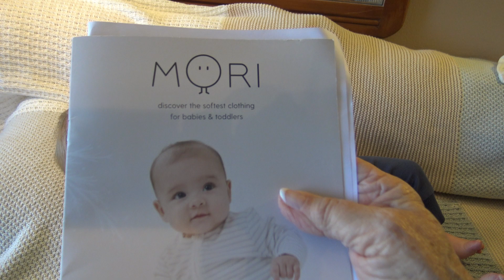EPISODE 295. Love The Sculpt or Love The Artist? Second Hand or First?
Two of my second and possible third hand dolls.  Tomorrow I will have a box opening of a first hand doll!!!